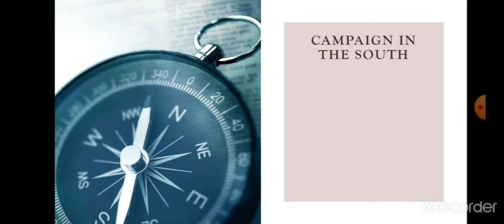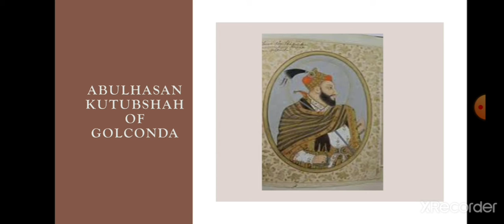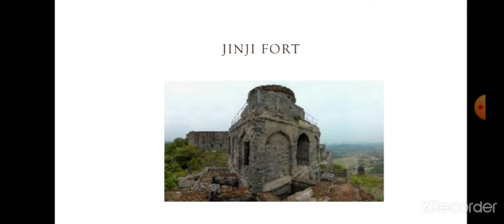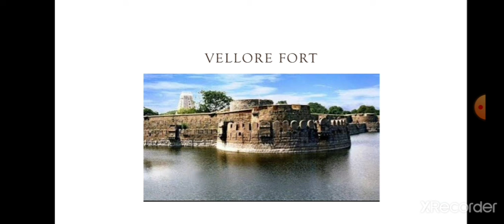EVS-2 |Std-4 |Campaign in the South